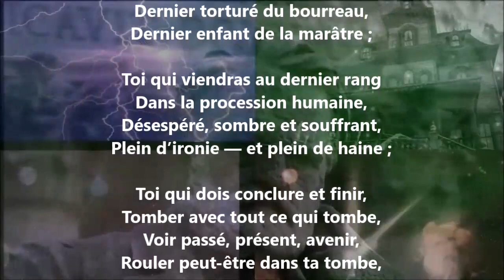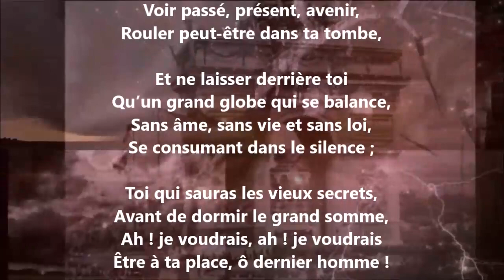Souhait - Jules Forni lu par Yvon Jean